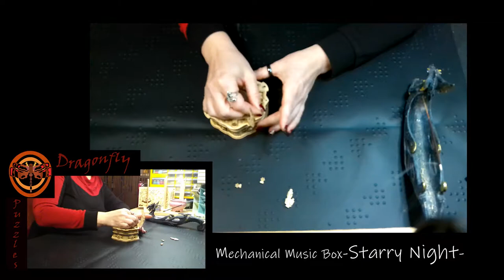Mechanical Music Box-Starry Night- 3D Puzzle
Music Credit